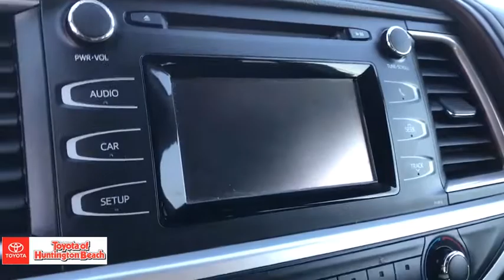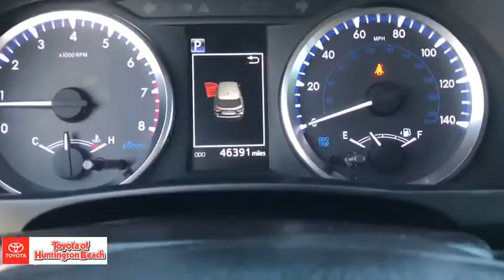2019 Toyota Highlander Westminster, Costa Mesa, Garden Grove, Long Beach, Huntington Beach, CA 28695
Blizzard Pearl Used 2019 Toyota Highlander available in Huntington Beach, California at Toyota of Huntington Beach. Servicing the Costa Mesa, Garden Grove, Long Beach, Huntington Beach, CA area.

ALL WHEEL DRIVE PERFECT FOR OFF ROAD AND THE SNOW. 3.5 LITER V6 WITH GREAT POWER AND PERFORMANCE. THIRD ROW SEAT PACKAGE. LOADED LE PACKAGE. SAVE THOUSANDS BUYING PRE OWNED VS NEW. Good tires and brakes. Engine and transmission run smooth. Damage free. Immaculate inside and out. FREE CARFAX! We have great interest rate and financing for ALL credit situations.Recent Arrival! 19/26 City/Highway MPGAwards:* 2019 KBB.com Best Resale Value Awards * 2019 KBB.com 12 Best Family Cars * 2019 KBB.com Brand Image AwardsWHY BUY at the BEACH? Our customers are our most valuable asset. If you are already a customer, welcome back. If you are new to Toyota of Huntington Beach, we would like to convince you to join the ranks of satisfied Toyota of Huntington Beach customers. Financing for all situations. Great rates available. GREAT rates for good credit. Financing for ALL credit situations. BK ok. Low score OK. (See dealer for details.) Se Hablamos Espanol. Marticular OK.